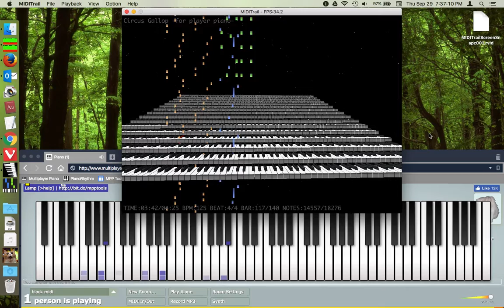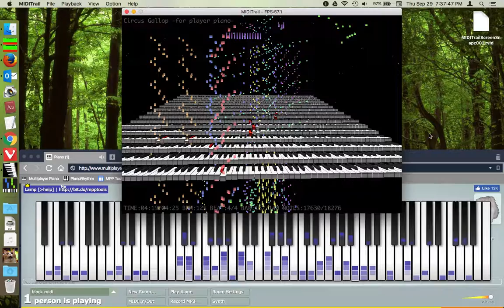Circus Gallop in MIDITrail & Multiplayer Piano